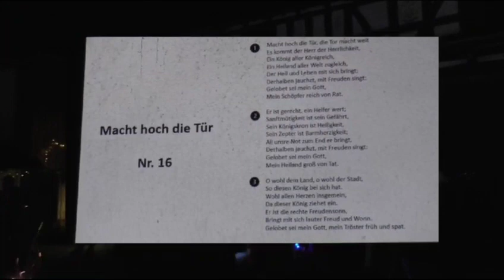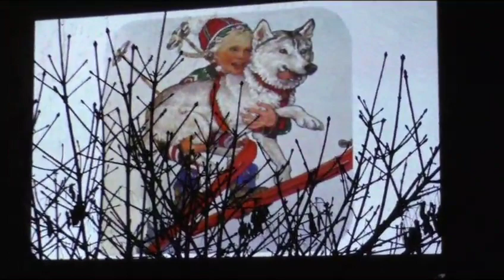Lebendiger Adventskalender am 14. Dezember 2023 bei der Familie Limper / Amrhein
Am 14. Dezember 2023 war der lebendige Adventskalender evangelischen Kirchengemeinden Wohra, Langendorf und Hertingshausen bei der Familie Limper / Amrhein zu Gast. Es wurden Lieder gesungen, die von Posaunenspielern begleitet wurden und Manfred Limper erzählte eine Geschichte von Trollen.
Zum Abschluss gab es eine Stärkung für den Weg.
Die Aufnahmen sind von Herbert Schildwächter.